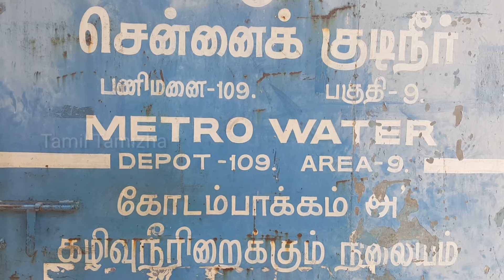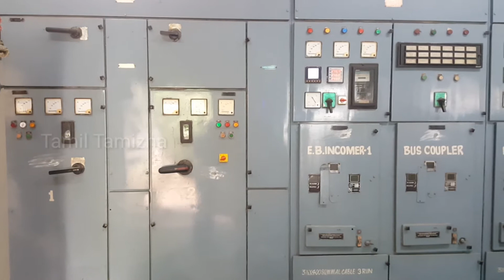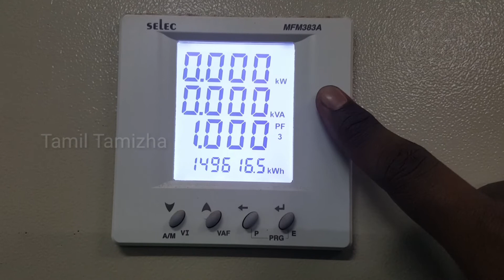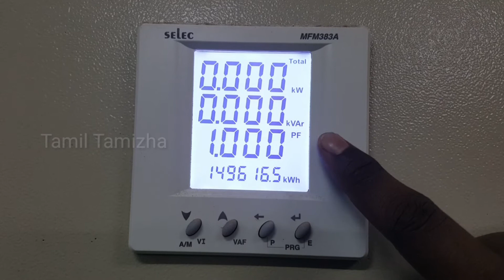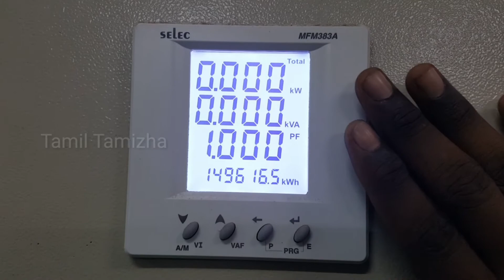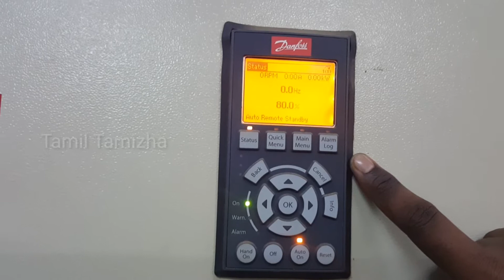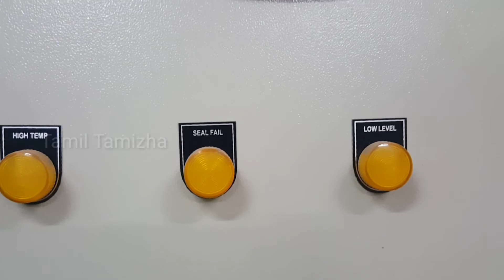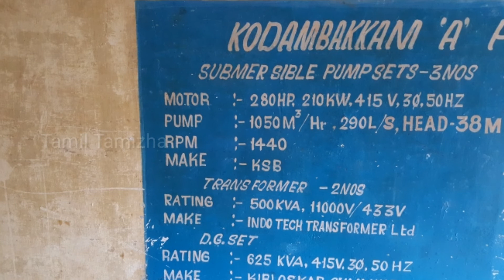How to works Sewage pumping station tamil | Metro water | Tamil Tamizha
This video about how to works sewage pumping station Explained tamil language.First what is sewage pump station A sewage Pump Station (SPS) is a Pump station. It is also Known as intermediate pump station to a waste water treatment plant.

Hello friends, Welcome to "Tamil Tamizha" I created this channel on Oct 2, 2018 , My Channel Four types of video available 1.cooking 2.Systems Related 3.some you tube information 4.Exam related Video all this video are learn How to do it . We do teach my best and I am doing this as my Hobby, Thanks.